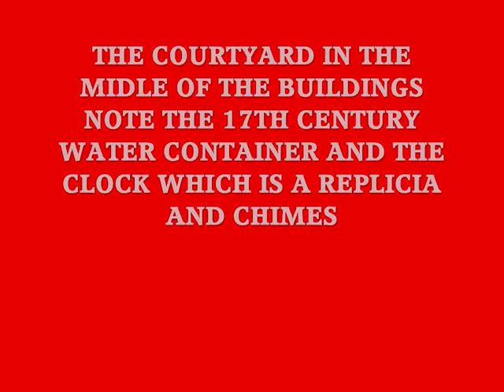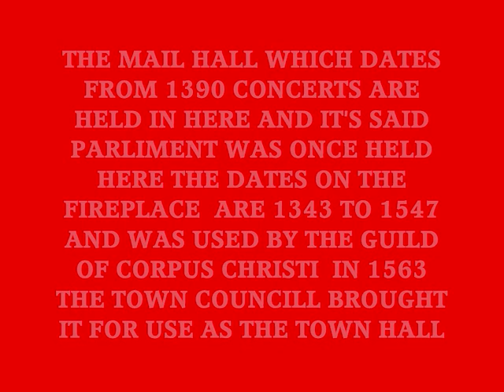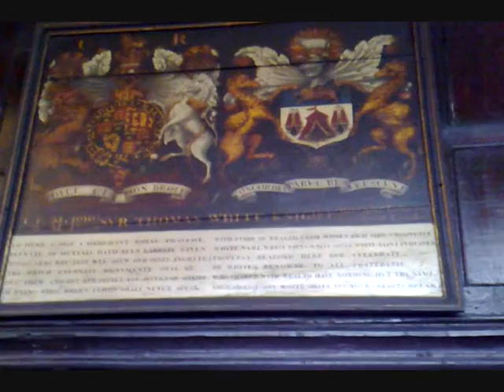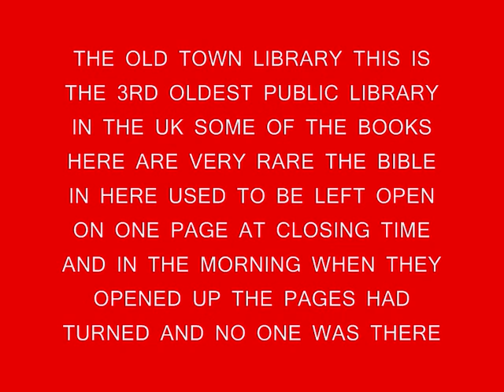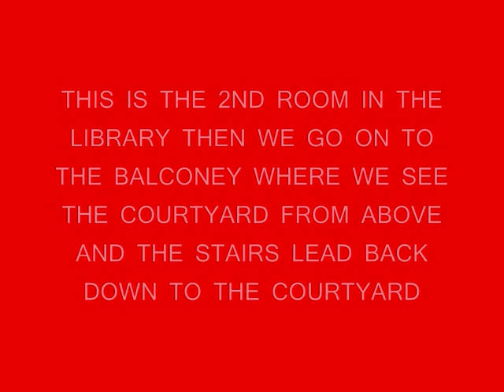A Tour Arround The Guildhall In Leicester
Here is a tour around the Guildhall in Leicester I filmed all the videos then edited them and added the text

Yes this is one of the most haunted buildings in Leicester BUT I don't want 100 comments on do ghosts exist or not or if the Ghost footage taken here are real or not

IF you can explain how the pages in the bible in the library change then self during the night when no one is there please tell us